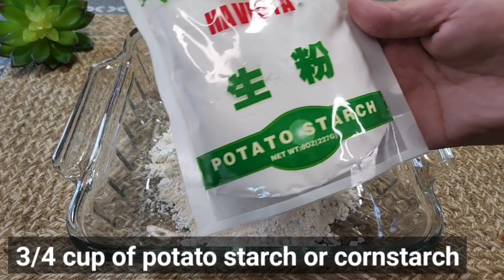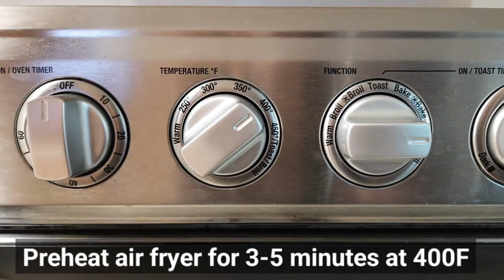The Best Fried Chicken You'll Ever Make! So Delicious! You Will Cook It Again & Again😲| 2 RECIPES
INGREDIENTS FOR RECIPE NO. 1 (Five Spice Fried Chicken Drumsticks)
6-7 chicken drumsticks
4 cloves garlic, minced
1 tsp onion powder
1 tsp paprika
3/4 tsp five spice seasoning
1/2 tsp black pepper
1 tbsp cooking wine or lemon juice
1 tbsp soy sauce
1/4 tsp chicken powder or magic sarap (optional)
1 & 1/4 cups flour + 3/4 cup potato starch or cornstarch + 1/2 tsp salt + 1 tsp garlic powder + 1 tsp black pepper + 1 tsp paprika + 1 tsp onion powder

DIPPING SAUCE:
Cucumber + red onion + chili pepper + 3 tbsp vinegar + 2 tbsp water + 1/2 tsp salt + 1 tsp sugar

INGREDIENTS FOR RECIPE NO. 2 (Air Fryer Pork Ribs)
2.3 lbs baby back ribs (cross cut)
2 tbsp soy sauce
1 tbsp calamansi extract or lemon juice
1 tbsp oyster sauce
1 tbsp brown sugar
1 tsp paprika
1 tsp chili powder
1 tsp garlic powder
1/4 tsp black pepper
1/4 tsp chicken powder or magic sarap
1 tsp onion powder
15 cloves garlic

👍BEST WOK EVER 👇👇👇

👍BEST DEEP FRYING PAN SKILLET👇👇👇

👉CUTE MINI GARLIC CHOPPER 👇👇👇